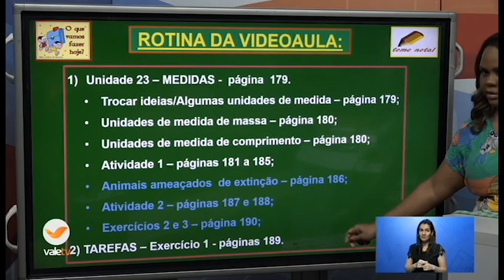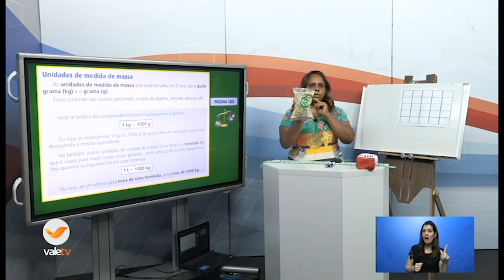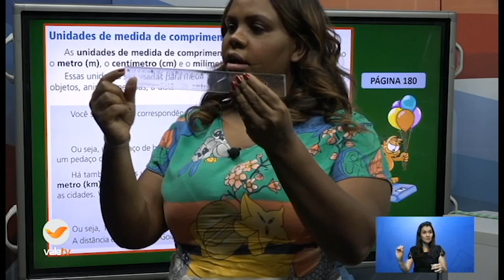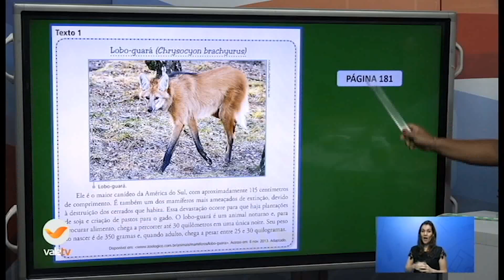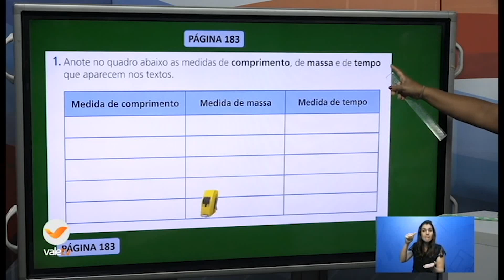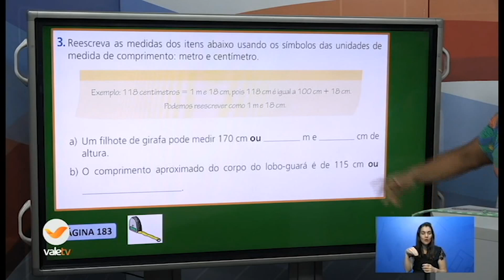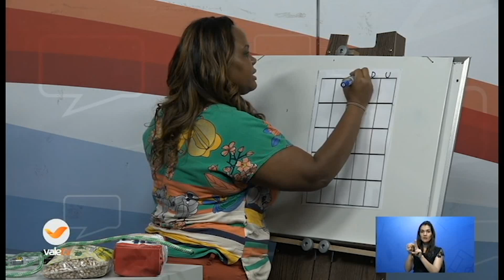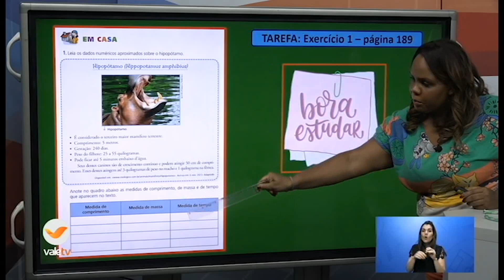10h20 MATEMÁTICA 3°ANO 08 09 2020